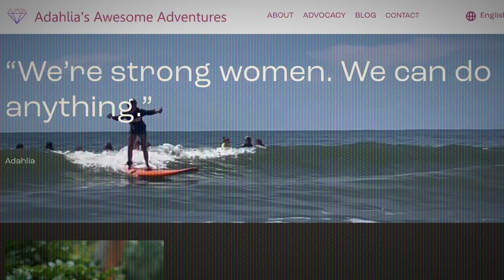10-year-old dances ‘The Nutcracker’ ahead of bone marrow transplant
COLUMBIA, S.C. (WIS) — Two students from the Palmetto Conservatory of Dance have mobilized for surgery following their performance of “The Nutcracker” ballet at the Kroger Center this weekend.

The Columbia Classical Ballet Company’s annual tradition featured three guests, 26 company members, 40 volunteers and 41 students from the Palmetto Conservatory across Dec. 2-4.

Among 110 dancers stood a single mother-daughter duo celebrating the end of an era and magic of a new journey.

“I do enjoy the adult ballet classes, but they’re just for fun. This is for my daughter—to have this time together and to have this experience that she’ll hopefully treasure,” said Erika Marie, a party parent in Act 1.

Off stage, Erika is the endearing mother of a 10-year-old girl named Adahlia. The 4th grader danced as a party girl, angel and bonbon for the second year in a row this season.

“I just like being on stage… and having people give me flowers and attention,” said Adahlia, going by her first name to protect medical privacy.

Adahlia was born with a rare disorder of bone marrow failure titled Diamond-Blackfan Anemia (DBA). The incurable disease affects less than 0.001% of children born in the United States annually, according to the DBA Foundation.

As DBA inhibits the production of red blood cells, Adahlia survives on monthly blood transfusions channeled from an anonymous donor. She’s been tethered to an IV tube since she was six months old.

“I don’t like it one bit. I hate needles. I’ve gotten pretty good at not screaming when you poke me with a needle… I mean, I’m kind of used to it at this point,” continued Adahlia backstage.

In an effort to limit her dependency of blood transfusions, Adahlia will undergo an intense bone marrow transplant in early 2023. This, to attack the anemia preventing healthy blood cell growth.

“It’s not fully curative for all aspects of DBA. But in order to free her from the IV so she can travel and have more of a normal life… we’re hoping this transplant will give her that opportunity,” said a teary-eyed Erika.

Adahlia has one bone marrow match in the entire world. The transplant process could begin as soon as January in Seattle. The recovery process could include up to a year in full isolation as she’ll be severely immunocompromised.

“After bone marrow transplant and after college, I want to move somewhere that I can have horses and a lot of animals. And a bunch of space so that way I can go on trail rides. And I particularly like it in Colorado,” concluded Adahlia.

You can follow Adahlia’s journey and help raise awareness for DBA research through her personal website, adahliasadventures.com.

Self-filmed, edited and produced in less than 24 hours.

Andrew Fancher for WIS News 10
Original air date: 12/04/2022
Original article: TBA